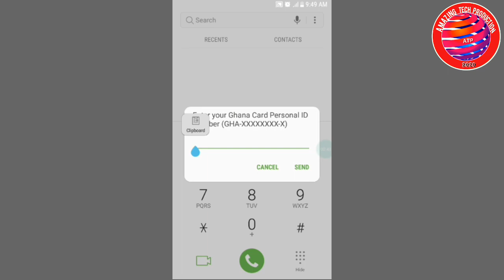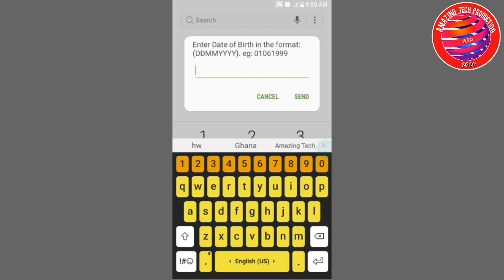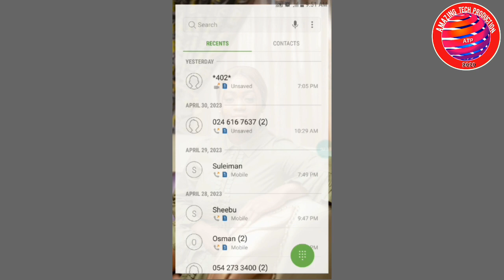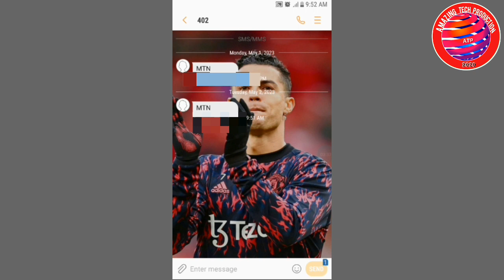How To Check Number Of Sims Linked To Your Ghana🇬🇭 Card 2023.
How To Check number of Sims Linked to your Ghana Card

Please join me on my WhatsApp channel for latest updates.

1. FACEBOOK; Amazing Tech Production

2. INSTAGRAM; @Amazingtechproduction

3. TELEGRAM; @Amazing_Tech_Production

4. YOUTUBE; @Amazing Tech Production